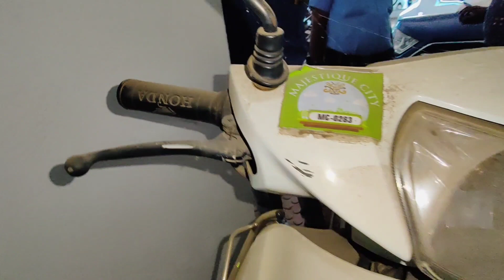आज सुंदर अशा छोट्या नागाच्या पिल्लाला कसे पकडले पहा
बोलता बोलता साप पळून गेला साप

सापाच्या आधी ताईने पळविले आम्हाला 😀😀😅😅

गाडी चालवताना हातावर आला हा साप

शेवटी चावला साप हा मांजरीला

अजगर म्हणून घोणस या सापाला पकडण्याचा केला प्रयत्न मग सापाने घेतला चावा

काकांनी सापाला कुठे घेरून ठेवले पहा

नागाच्या पोटातून नऊ अंडे कशी बाहेर काढली

वाजवा रे मला गळ्याला फास लागला मला 8 तास

नागाचा काळा फणा पाहून लोक आश्चर्यचकित झाले पहा

गाडी चालवताना पँन्ट मध्ये घुसला असता हा साप